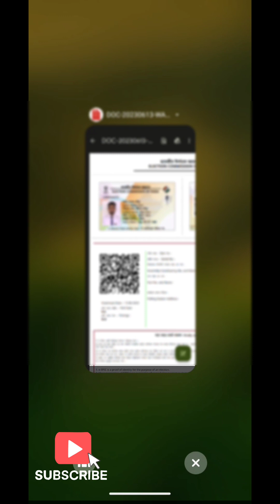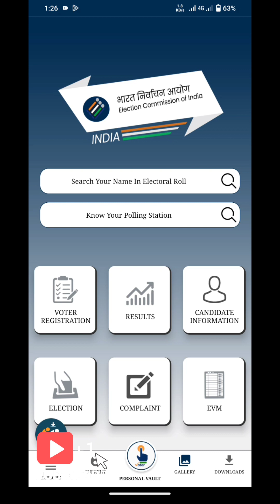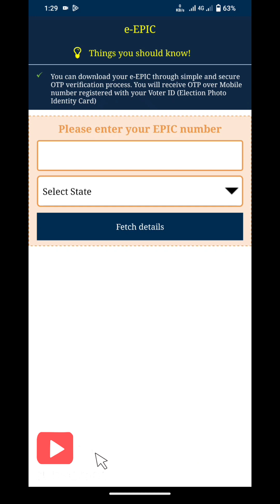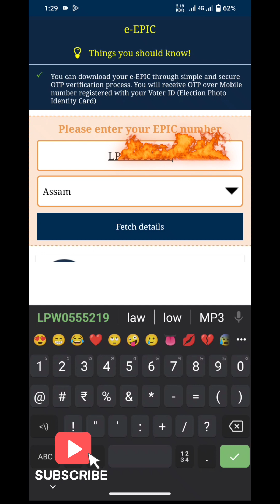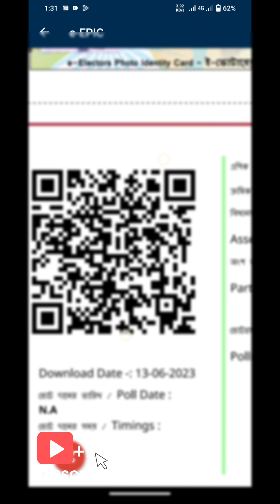How to download E-Epic (Voter ID Online)